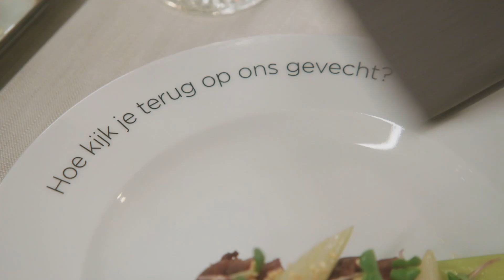Ik wilde hem écht pijn doen! | Eating With My Ex: Going Dutch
In de vierde aflevering van Eating With My Ex: Going Dutch zien we de excentrieke Ziggy en zijn ex Alicia. Tot vijf jaar geleden zat Ziggy nog in de kast en had hij een relatie met Alicia. Alicia is het eerste en enige meisje waar Ziggy een liefdesrelatie mee heeft gehad. Door de geaardheid van Ziggy besluiten de twee als beste vrienden uit elkaar te gaan. Ze delen alsnog hun hele leven met elkaar en Ziggy komt tijdens de coronacrisis zelfs bij Alicia en haar moeder in huis wonen. Dit escaleert wanneer Ziggy opeens niet meer thuiskomt. De ruzie mondt uit in een vechtpartij en dit is het laatste moment waarbij de twee ‘besties’ elkaar hebben gezien.

Eating With My Ex: Going Dutch is t/m vrijdag 17 september wekelijks te zien op discovery+.